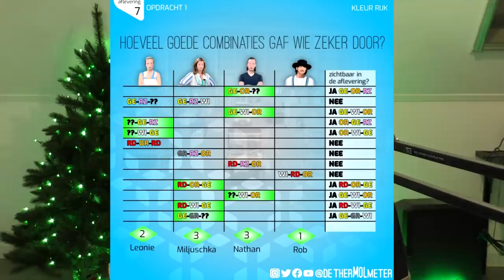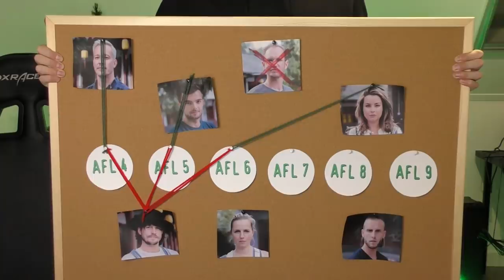Verklapte Deze Executie Wie De Mol Is?😱🤔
Wie is de mol 2020 is begonnen! Ik bespreek de hints en aanwijzingen van widm 2020!

Wie is de mol 2020, wie is de mol? Is het miljuscka, buddy vedder, nathan rutjes, rob dekay of leonie ter braak

zakelijk (at) woutervdvaart (punt) nl